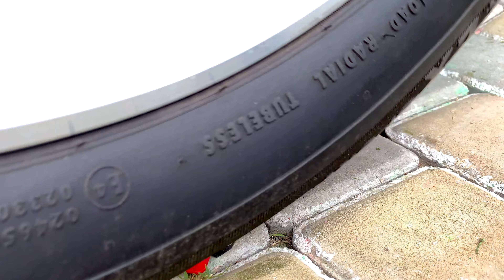Crushing Crunchy & Soft Things by Car! EXPERIMENT Car vs Green Lime